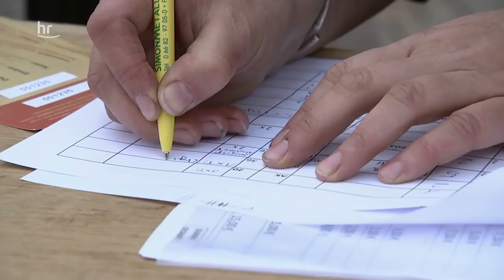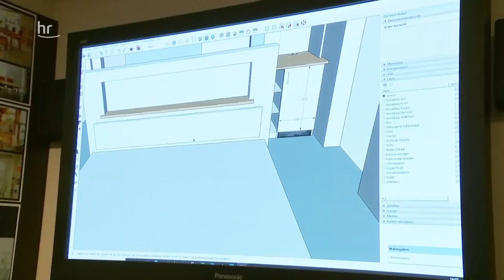Neustart mit Hindernissen | Eine Finca für die Rhön | doku | erlebnis hessen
Jahrelang waren Daniela und Stefan mit ihrer "Spanischen Rhön“ ein Anziehungspunkt mitten in Hünfeld. Das Gastronomenpaar mixte Rhöner Gemütlichkeit mit spanischem Temperament – kulinarisch und kulturell. Ende 2019 standen sie plötzlich vor dem Aus: Die Location wurde gekündigt. Doch nach dem Schock kam der Neustart. Sie kauften eine riesige alte Unternehmer-Villa in Hünfeld. Daraus soll eine "rhönspanische" Ferien-Finca werden.

Sie nehmen einen gewaltigen Umbau in Angriff. Die gelernten Gastronomen packen überall mit an, damit ihre "Finca" so schnell wie möglich fertig wird. Trotz vieler unangenehmer Überraschungen in der Bauphase hat die Familie wieder ein Zuhause und dazu mehrere Appartements. Die Gäste sollen Daniela und Stefan abends in der großen Küche zuschauen, beim Kochen mitmachen oder sich an der Bar Drinks mixen lassen.

Finanziell ist das alles ein gewaltiges Risiko – und dazu hält Corona die ersten Gäste fern.  Auch das beliebte Catering mit Rhöntapas für große und kleine Feiern ist nach dem Sommer wieder schwierig geworden. Glücklicherweise ist die Solidarität in der Region und auch die der Stammgäste groß. Aber als sich im Frühjahr 2021 immer noch nichts tut, werden die Baitingers nervös - und erfinderisch: Mit einem Foodtruck versuchen sie, ihr spanisches Essen aus der Rhön unter die Leute zu bringen.

Ein Film von Barbara Petermann